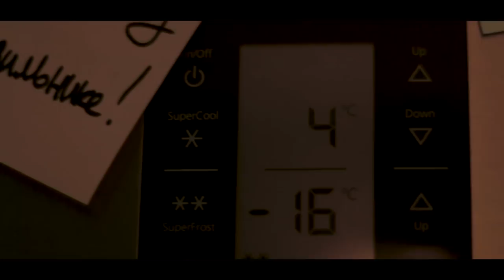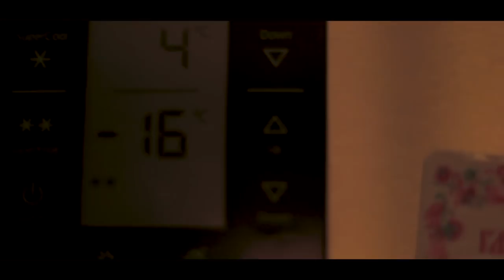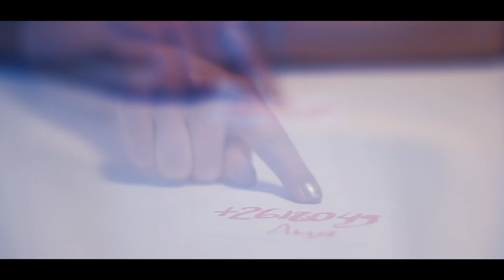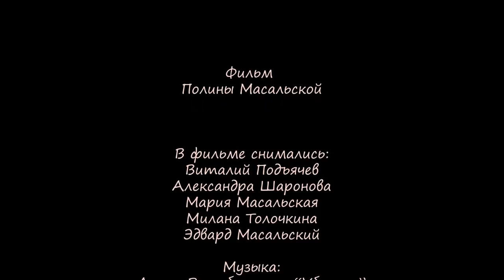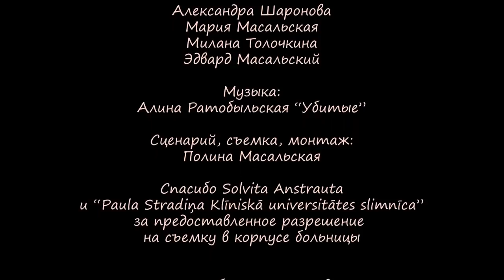"Открой глаза" - короткометражный фильм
Короткометражный фильм Полины Масальской

"Открой глаза" - история парня, который потерялся на своем жизненном пути. Он, как и все мы, продолжает сталкиваться с трудностями, которые подкидывает нелегкая судьба. И казалось бы - лучше уже не будет никогда. Но однажды появляется она... и помогает ему открыть глаза. Надежда. Хватит ли ему сил измениться?